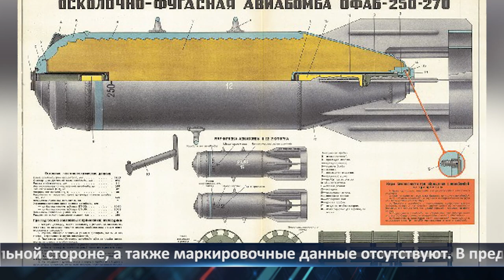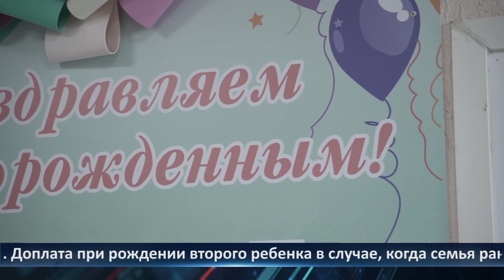День города - Новости Рязани 1.02.2023